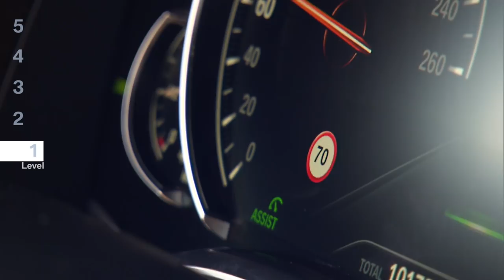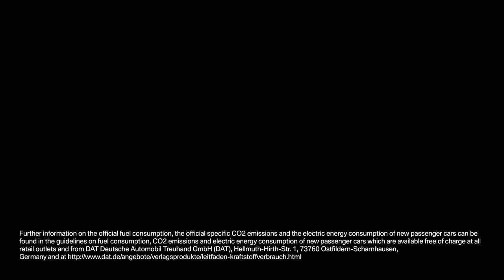Autonomous driving. What you need to know in 2018.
Autonomous driving – a car that drives on its own. In this clip, we’ll give you an overview and answer questions like: What will traffic and your daily commute look like in a few years? and how is it going to work?